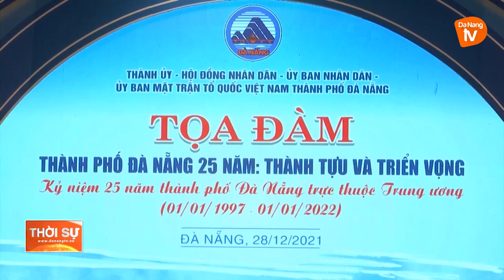TỌA ĐÀM: ĐÀ NẴNG 25 NĂM - THÀNH TỰU VÀ TRIỂN VỌNG